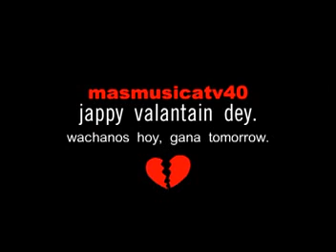april towers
valentines promo